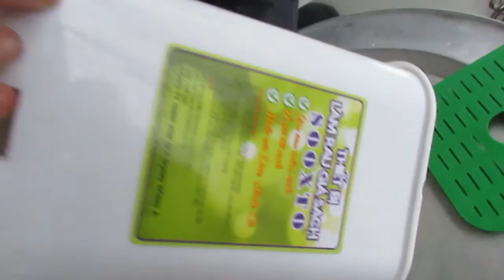Đánh giá và thu hoach giá đỗ từ : Thiết bị máy làm rau mầm sạch đa năng SOOXTO-phiên bản tự động